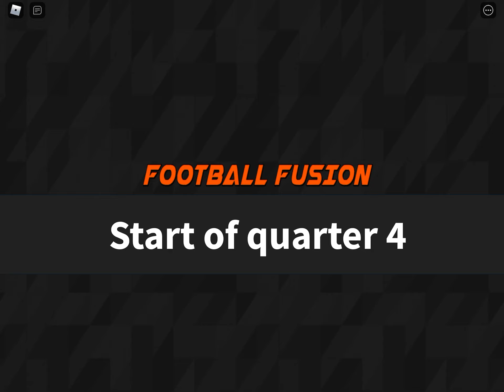Playing some football fusion